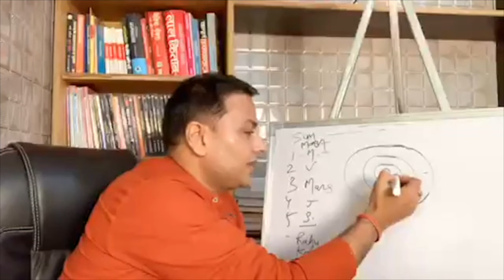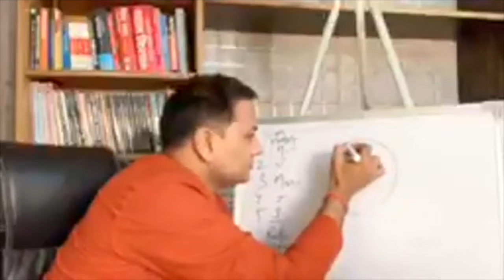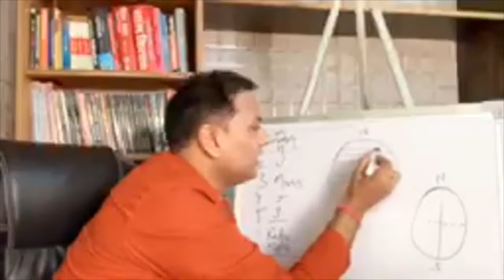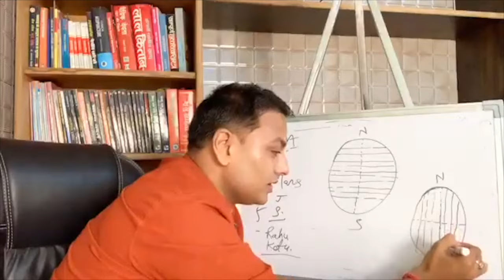Jyotish Rahsya Gyan-3| पंचांग परिचय 3| आंतरिक एवं बाह्य ग्रह | अक्षांश व देशांतर रेखा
Namaste Viewers
मैं, Swami Vimal Sakshi (TantraAstroVid) आपके अंदर विराजमान परमात्मा को प्रणाम करता हूँ।
मुझे ज्योतिष में अध्ययन, अध्यापन एवं सफलतम उपाय सहित कुंडली विश्लेषण का लगभग 19 वर्षों से अधिक का अनुभव है। मैं, आपको Jyotish Rahsya Gyan के इस सृंखला में गणित ज्योतिष एवं फलित ज्योतिष दोनो को करना व पढ़ना सिखाऊँगा।
मैंने कई Software में calculation (गणना ) में अंतर पाया तो उससे सम्बंधित फलित भी दोषपूर्ण  ही समझा जाना चाहिए। ऐसा इसलिए हो पाया क्योकि मैं गणित ज्योतिष जनता हूँ।
मेरा मानना है जो भी ज्योतिष से सम्बंधित हैं उनको गणित ज्योतिष का ज्ञान अवश्य होना चाहिए।
ये कुछ Videos मेरे द्वारा पूर्व काल में एक ग्रूप में दिए Lec. में से हैं जो कि पंचांग पर हैं यहाँ से हम ज्योतिष कि शुरुआत करते हैं आगे सृंखला बद्ध ज्योतिष गणित, फलित एवं उपाय की चर्चा होगी।